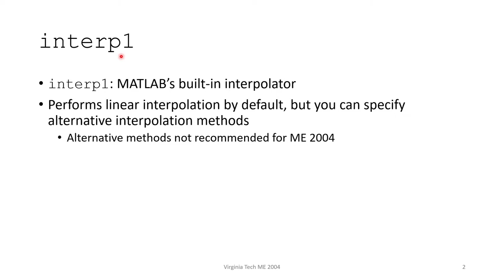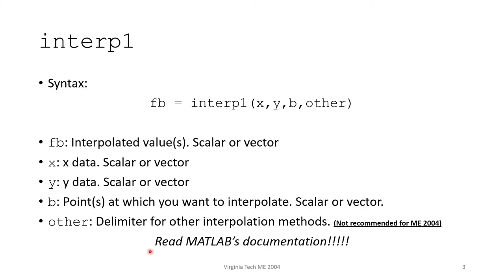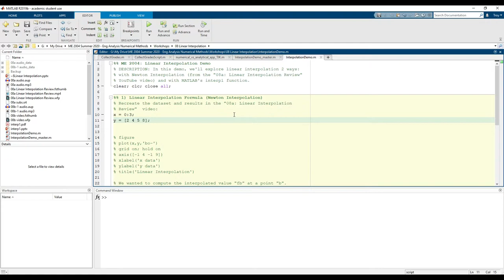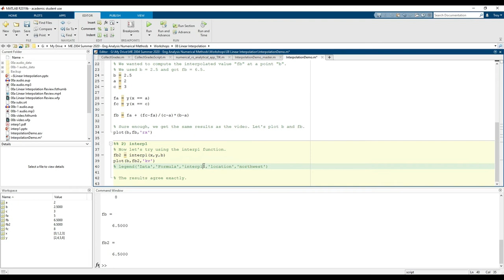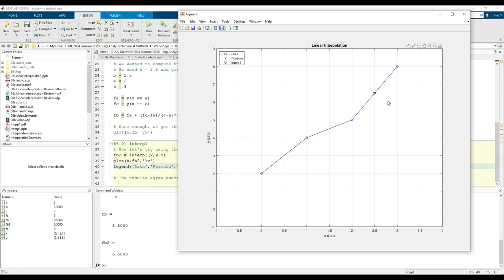08b: Linear Interpolation in MATLAB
Virginia Tech ME 2004: Linear Interpolation in MATLAB (08b)
08a-08b comprise a two-part demo on interpolation.
08a: Reviews linear interpolation (by hand)
08b: Reviews and implements MATLAB's interp1 function